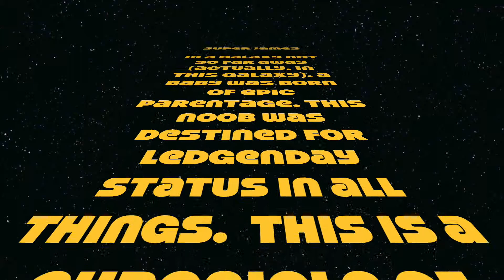DUELING PARENTS!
SuperJames; HouseofSuperJames; House of Super James; Super James; Kelly James; Jesse James; Declan James